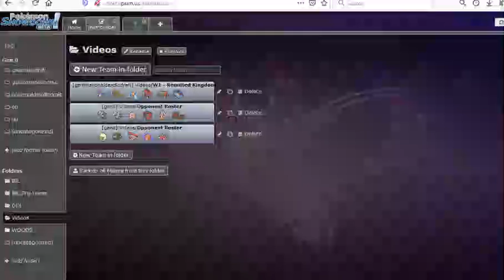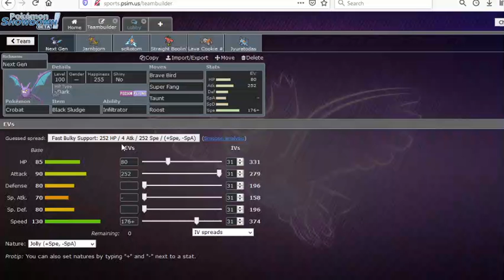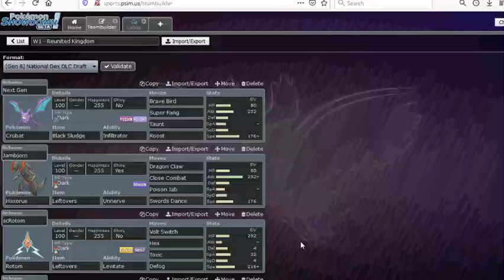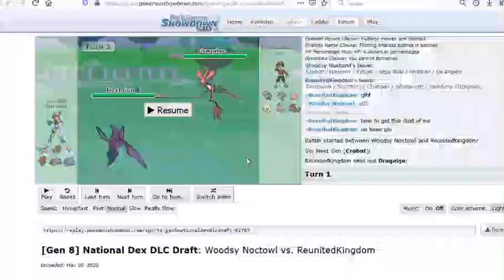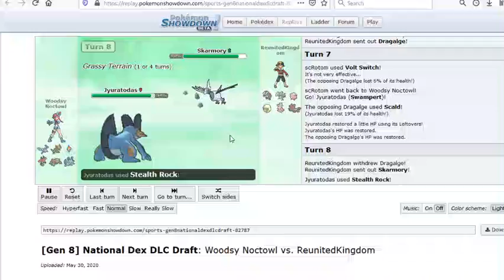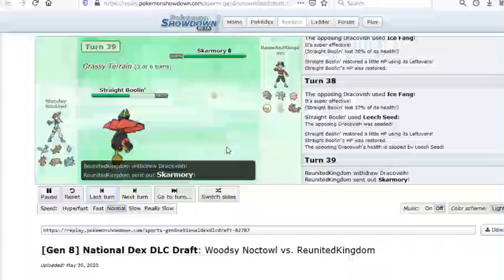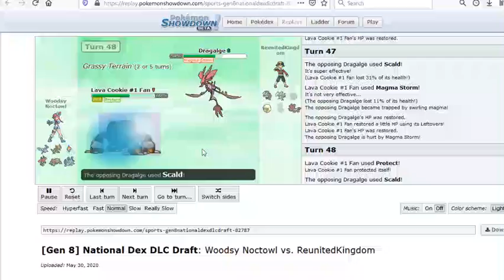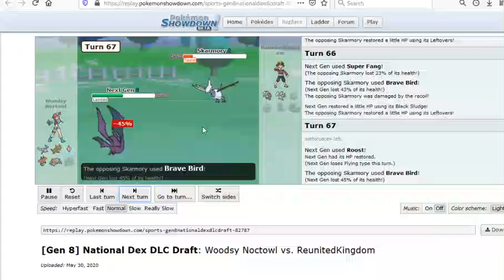Crobat Eats Stall For Breakfast!!! First Match!! QDL Week 1!!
We start things off with a bang taking on The Reunited Kingdom in week 1 of the QDL. The battle starts at 7:22 if you want to skip the team builder.